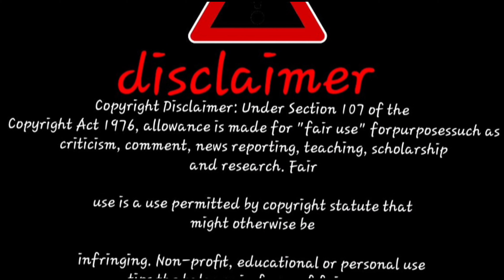TATTO for TATTO ପେଳ ରେ TATTO ବାଣ୍ଡ ରେ TATTO TATTO 👿TATTO 🫣TATTO 🤭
I LOVE🖤YOU AII. 👉👈

#24/7
badal-bad-boy